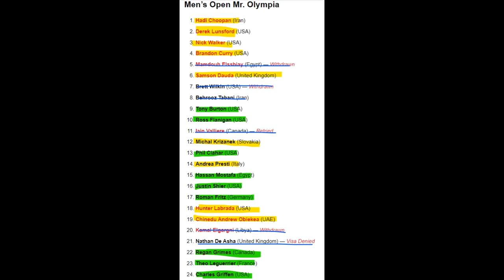2023 Mr Olympia - My TOP 10 PREDICTION!